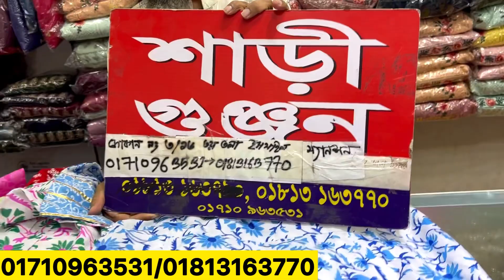৪৫০ টাকার লুটপাট সেলে নায়রাকাট,কুর্তি | Super comfortable Nayracut,kurti collection 2023 on hot sale